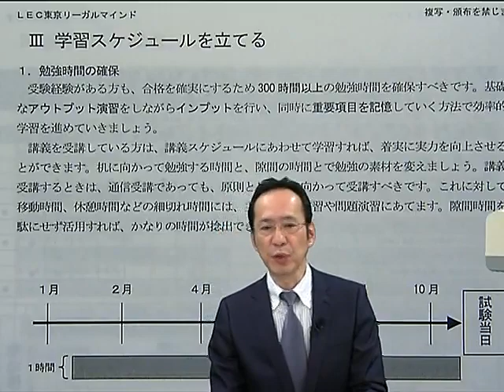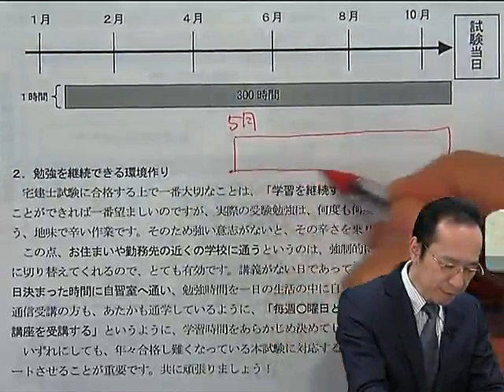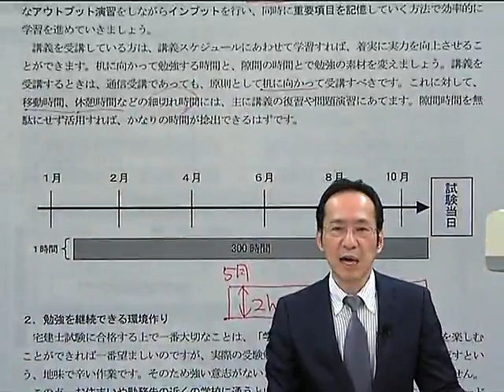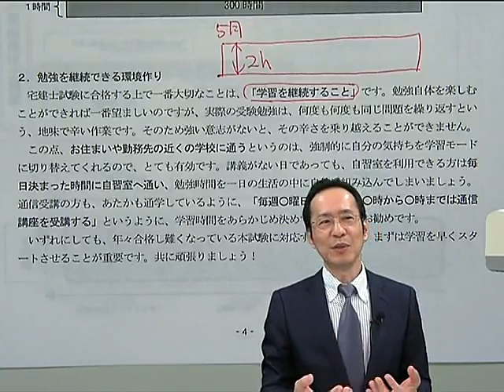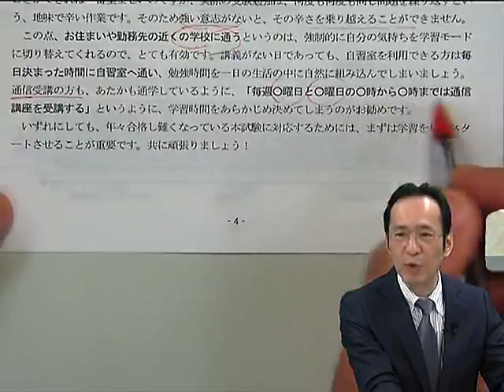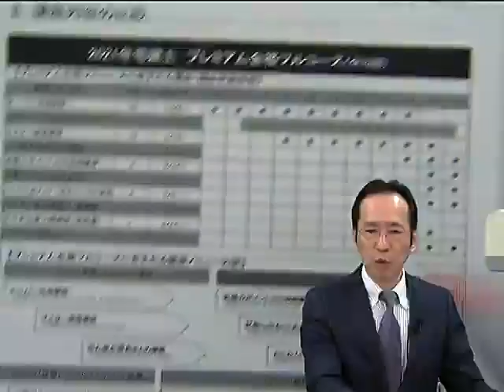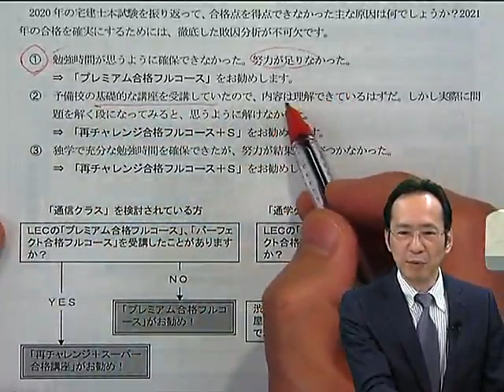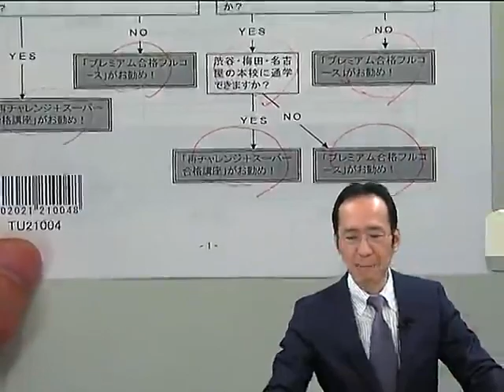【LEC宅建士】どっちを選ぶ？プレミアムｏｒ再チャレンジ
LECの宅建士試験対策コース「プレミアム合格フルコース」と「再チャレンジ合格フルコース」をご紹介。
宅建士試験の基本的な勉強法と併せてお話します。どちらがベター？と迷ったら、ぜひご覧ください。
担当：林　秀行　LEC専任講師
■カリキュラム・コース概要・お申込はこちらへ